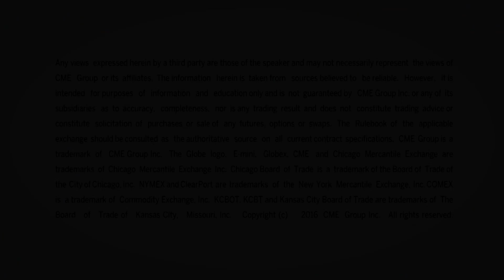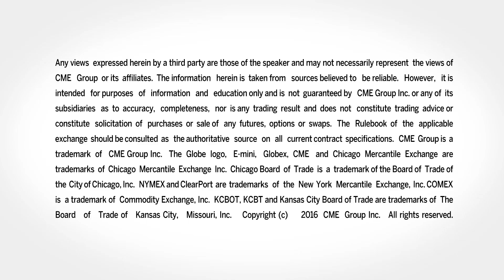February 7 Livestock Commentary: Joe Vaclavik